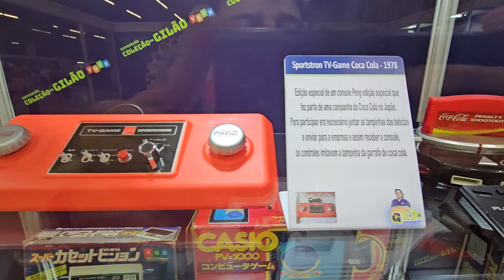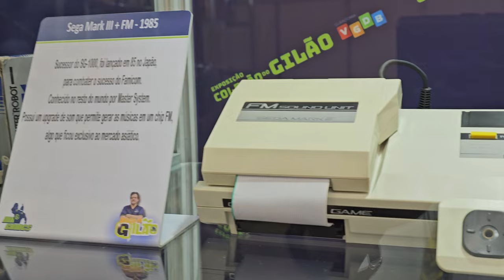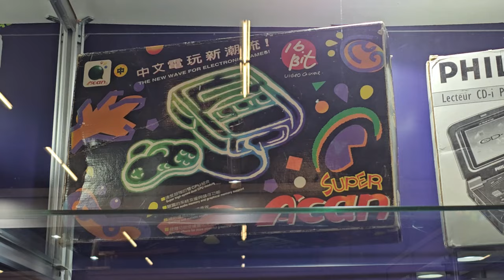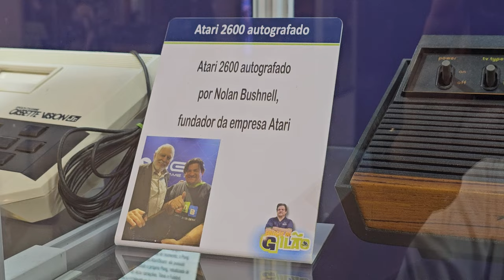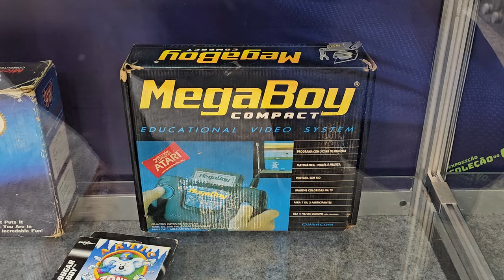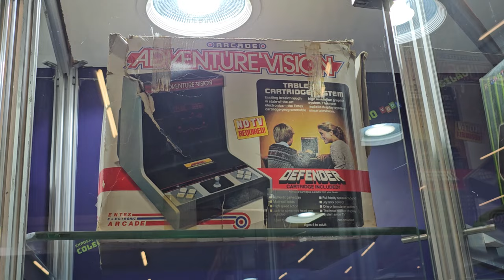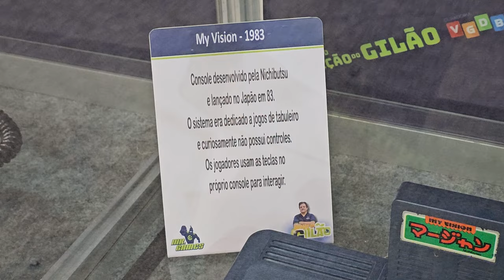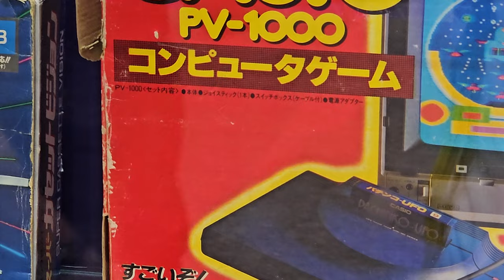COLEÇÃO DE GAMES RETROCON !